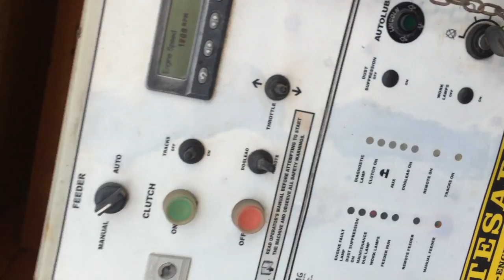2008 TESAB RK1012T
Machine Overview
The RK1012T is a large capacity secondary impact crusher capable of producing 250TPH +.
Main Features

Vibrating plate feeder with scalping section

1000 x 600mm (40" x 24") feed opening

Large rear loading shovel hopper

Maximum feed size: 300mm (12")

Crusher unit adjustment fully hydraulic

Caterpillar C9 powerpack

1000mm (39") wide high discharge product belt

Rapid set-up

Dust supression spray bars

SPECIFICATION
Chassis
The chassis is constructed of heav–duty profiles and welded steel plates ribbed and stiffened to withstand all operational and travelling stresses. The chassis is mounted on 3,75m centre heavy-duty tracks, with remote or dog lead opertional facility.
[nbsp]
Feeder
[nbsp]
The 4.25m x 0.9m spring mounted heavy duty vibrating feeder is of twin shaft design. The controls and variable speed located at the feeder catwalk allows you full control at all times whatever the application. The bar frame cassette can be manufactured to customer specification depending on application and site conditions. The customer has the option of feeding fines to the product conveyor or fitting 3.6m x 650mm side dischage conveyor. The feeder has folding heavy duty 15mm cribs to give eztra feeder capacity with optional hydraulic folding facility.
[nbsp]
Crusher Unit
[nbsp]
The RK 1012 crusher unit is fitted with four hammers, 1000mm wide. It has a feed opening of 1020 x 800mm and a rotor diameter of 1200mm. There are two adjustable aprons and a final bar carrier which can be adjusted from 4 to 80mm depending on material feed size and reduction required. It is driven through 8 V-Belts and the chamber can be easily accessed by hydraulic control lever. There is a deadbox fitted under the crusher to allow easy flow of material onto the product conveyor. A speed sensor is fitted to the rotor that cuts of the feed before the crusher overloads.
[nbsp]
Preoduct Conveyor
[nbsp]
The product conveyor is fitted with a 1000mm heavy duty 4 ply belt and runs on heavy duty troughing rollers, impact bars are fitted under crusher to give belt full support at crusher exit. The conveyor is driven hydraulically through a flexible coupling and high torque reduction gear at the rubber lagged top end drum.
[nbsp]
Power Unit
[nbsp]
The engine is a Caterpillar 3306TA Power Pack and the crusher is driven through a heavy duty Twin Disc IBF 314 (3 plate) PTO. The pulley on the clutch can be easily changed to alter the rotor speed or if finer tuning is required the engine speed can vary between 1700 and 2100rpm. The conveyors, feeder and rams are all driven hydraulically through pumps fitted to the engines auxillry drive.
[nbsp]
Catwalks [&] Guards
[nbsp]
All relevant catwalks, handrails and guards are fitted to this machine allowing access to all relevant maintenance points. Emergency stops are fitted to all necessary points. The machine carries the Eurepean CE mark and therefore complies with all Essential Safety Requirements.
[nbsp]
Hydraulic Tank Capacity
[nbsp]
500 litres
[nbsp]
Diesel Tank Capacity
[nbsp]
700 litres
[nbsp]
Transport Dimensions
[nbsp]
3.76m high x 16.33m long x 2.90m wide